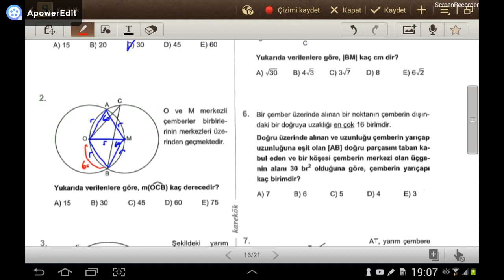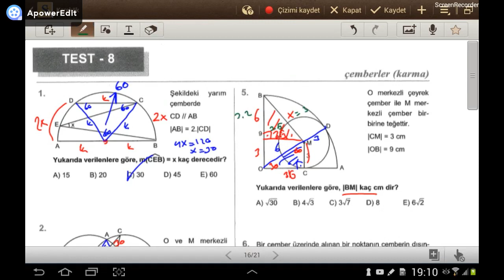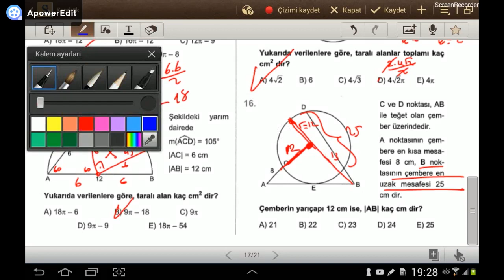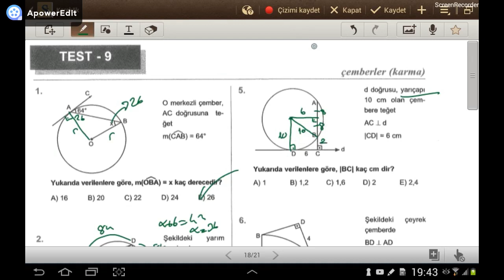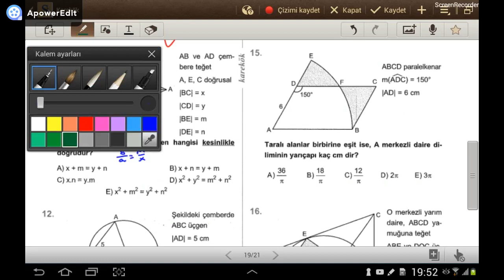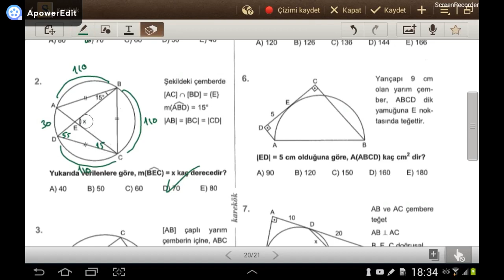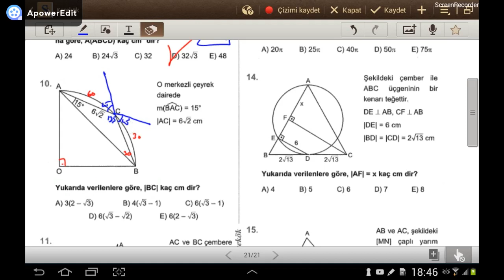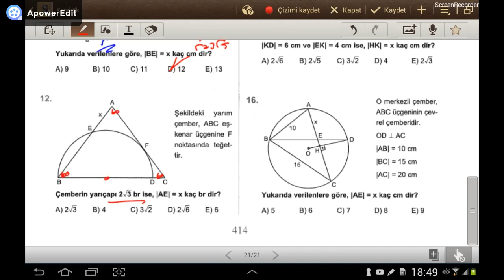ÇEMBERLER KARMA 3 ( Karekök YKS 2. Oturum Geometri Soru Bankası) (test 8-9-10)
Karekök YKS 2. Oturum Geometri Soru Bankası ÇEMBERLER KARMA (test 8-9-10) testlerinin çözümü.